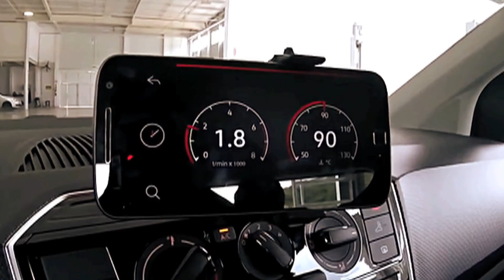18 OPINIÕES BIZARRAS QUE NÃO TENHO MAIS - PARTE 2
Nesse vídeo, eu respondo o desafio da Volkswagen que prometeu calar a minha boca com o novo up! Carro 1.0??? Dá pra confiar??? É o que eu vou ver. Quer conhecer mais sobre o novo up!